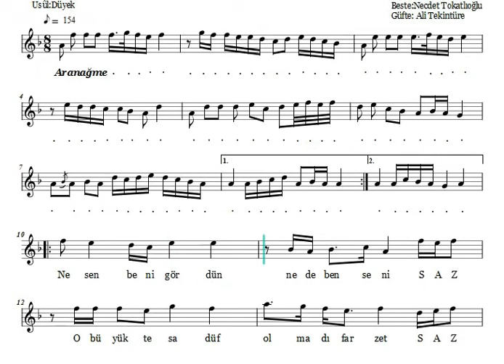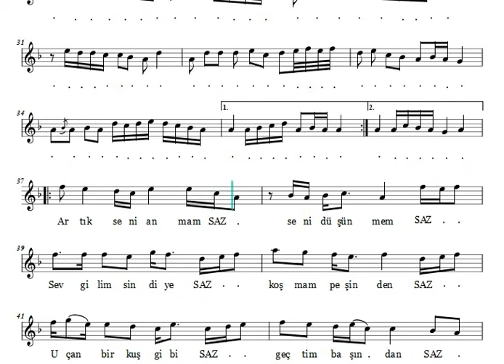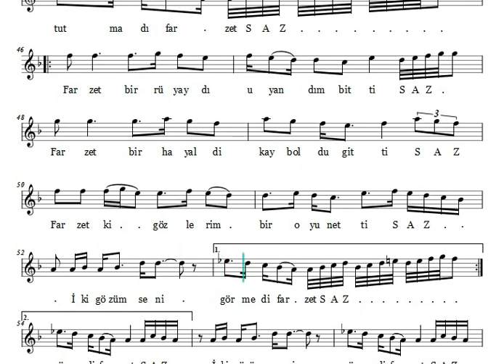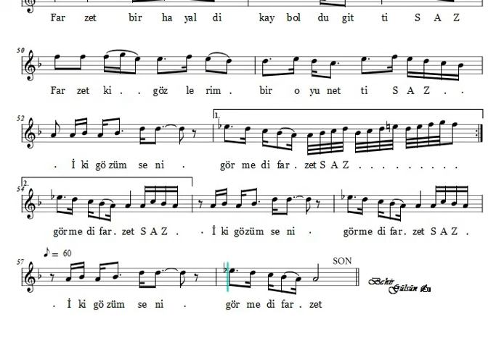Ne Sen Beni Gördün - ( Farzet ) Nota Eşliğinde Karaoke (Ahenk: Kız Neyi - 4 Ses - B)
NE SEN BENİ GÖRDÜN

Beste : Necdet Tokatlıoğlu
Güfte : Ali Tekintüre
Makam : Acemkürdi
Usul :Düyek

Ne sen beni gördün ne de ben seni
O büyük tesâdüf olmadı farzet
Tanışmamış gibi olalım senle
O sevda gönlüme dolmadı farzet

Farzet bir rûyâydı, uyandım bitti
Farzet bir hayâldi, kayboldu gitti
Farzet ki gözlerim bir oyun etti
İki gözüm seni görmedi farzet

Artık seni anmam, seni düşünmem
Sevgilimsin diye koşmam peşinden
Uçan bir kuş gibi geçtim başından
Ellerim elini tutmadı farzet

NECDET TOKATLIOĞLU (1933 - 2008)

30 Ocak 1933 tarihinde İzmir'de doğdu. Müziğe, 1948 yılında, İzmir Türk Musıkisi Cemiyeti’nde başladı. Burada Ahmet Aksoy ve İlyas Tonguç’dan yararlandı. 1951 yılında Mehmet Kasabalı’dan ud ve nota dersleri almaya başladı. 1952 yılında, İzmir Radyosu’na girdi. 1954 yılında Ankara Radyosu’nda hem ud hem de ses sanatçısı olarak çalışmaya başladı. Ankara Radyosu’nda Fahri Kopuz, Ruşen Kam, Suphi Ziya Özbekkan’dan nazariyat, Refik Ahmet Sevengil’den edebiyat, Mesude Çağlayan ve Saadet İkesus’dan şan dersleri aldı. 7 Ekim 1960 tarihinde, Ankara Radyosu Müzik Yayınları Müdürü oldu. 1961 yılı Aralık ayında ise solistlik görevine geri döndü. Kendi isteğiyle emekliye ayrıldığı 1981 yılına kadar radyoda solist, korist ve program şefi olarak görev yaptı.

Ankara Radyosu’nda iken; 1968 yılında Mısır ve Tunus, 1969 yılında İran, Pakistan, Bangladeş ve Irak, 1972 yılında Mısır, Tunus ve Cezayir’de konserler verdi. 1979 yılında, “Libya Destanı”nı besteledi ve Libya’da konser verdi. 1980 yılında, Libya Devrimi’nin yıldönümü nedeniyle, Libya Devlet Başkanı Muammer Kaddafi’nin daveti ile tekrar Libya’da konser verdi. 1983 yılında, cumhuriyetin 60. yıl kutlamaları için Türk Federasyonu’nun daveti ile ABD’nin New York Hilton Oteli’nde yapılan baloya katıldı. 1988 yılında, istek üzerine yine ABD’de New York ve New Jersey’de konserler verdi.

İlk bestesi, “Gördüm O Yeşil Gözleri Bir Lahzada Yandım” mısrasıyla başlayan, Kürdili Hicazkar şarkıdır. Sanatçı kendi bestelerinden oluşan 5 adet LP ve pek çok 45 devirli plak doldurdu. 95 kadar bestesinden 68 tanesi, TRT Repertuarı’ndadır. Sanatçı, 1975 ve 1983 yılları arasında, Milliyet gazetesi tarafından düzenlenen yılın şarkısı anketlerinde, pek çok kere ödüle layık görüldü.

Uzun süre, İstanbul Musıki ve Kültür Derneği TSM Korosu’nun şefliğini yaptı. Son yıllarında İstanbul Koç Allianz Korosu'nu ve Kabataş Necdet Tokatlıoğlu Musiki Derneği Korosu'nu çalıştırmaktaydı. 27 Eylül 2008 tarihinde İstanbul'da vefat etti.